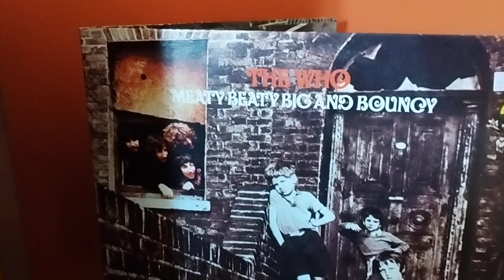10 Απριλίου 2023